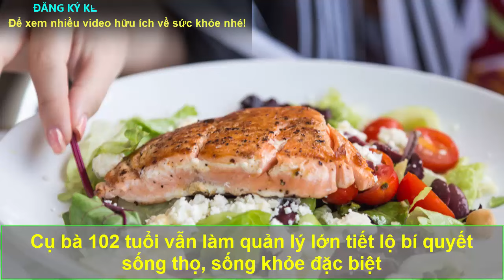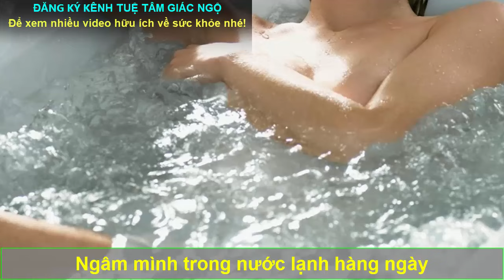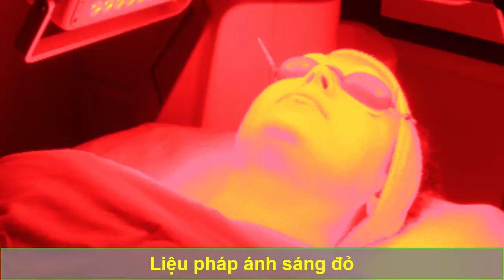Cụ Bà 102 Tuổi Vẫn Làm Quản Lý Lớn TIẾT LỘ BÍ QUYẾT SỐNG THỌ, Sống Khỏe Đặc Biệt